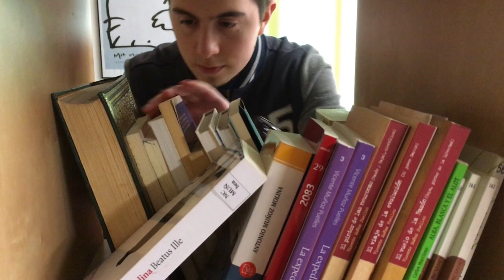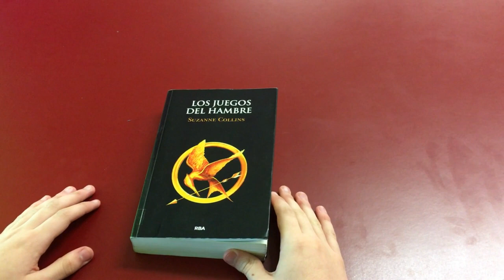Historias da Biblioteca: Transforma a túa vida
Video rodado Biblioteca do IES Francisco Aguiar de Betanzos polos alumnos de Imaxe e Son de 2º de Bacharelato dentro do exercizo movementos de cámara. Orixinal de Oscar Lagares Lafuente e Marcos Blanco Crespo